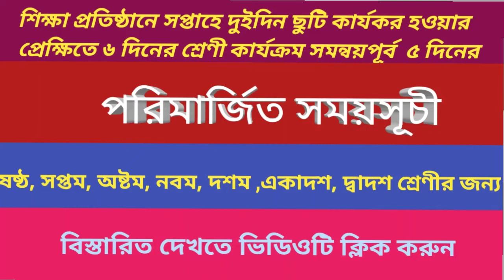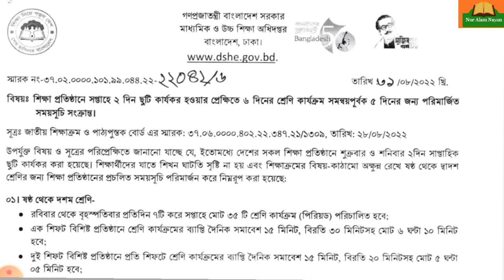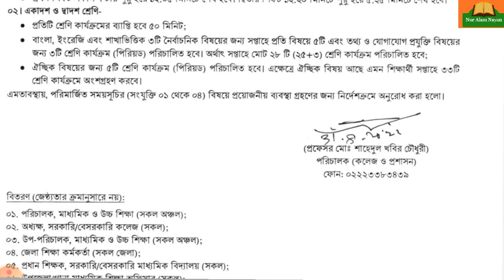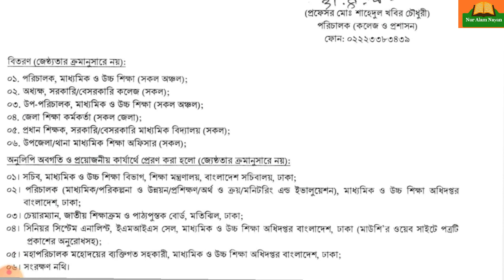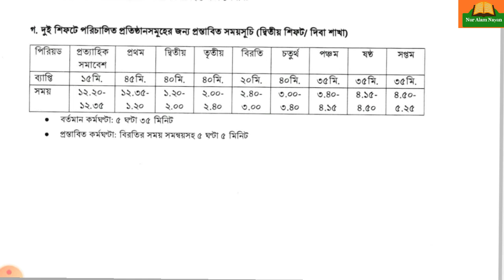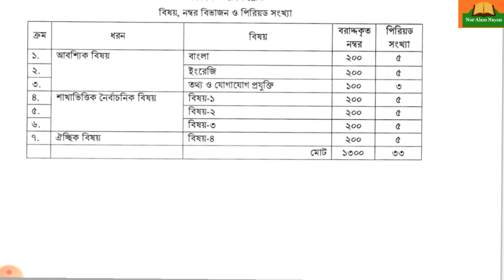শিক্ষা প্রতিষ্ঠানের নতুন রুটিনে ক্লাসের সংখ্যা ও পরিমার্জিত সময়সূচী|Educational latest news 2022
এই ভিডিওর মাধ্যমে শিক্ষা প্রতিষ্ঠানের নতুন রুটিনে ক্লাসের সংখ্যা ও পরিমার্জিত সময়সূচী সম্পর্কে আলোচনা করা হয়েছে।
In this video I showing educational latest news 2022